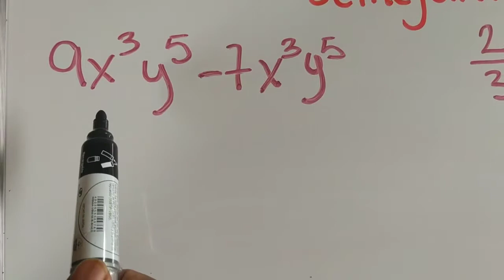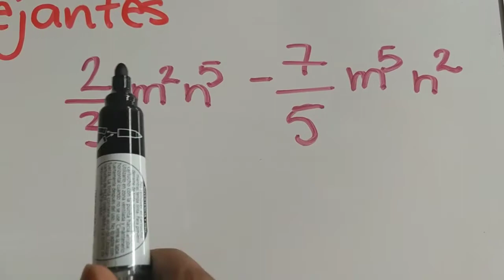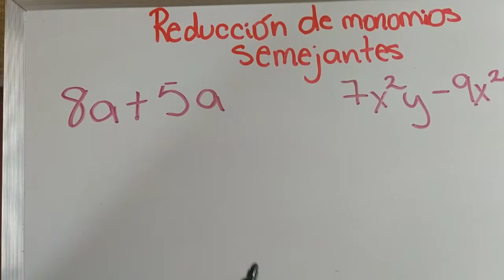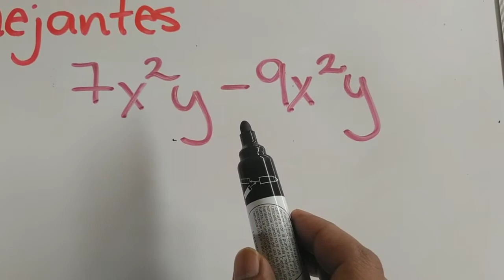Reducción de monomios semejantes / reducción de expresiones algebraicas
aprendemos a reducción monomios semejantes de una manera fácil y sencilla